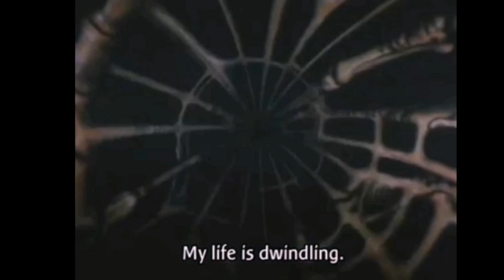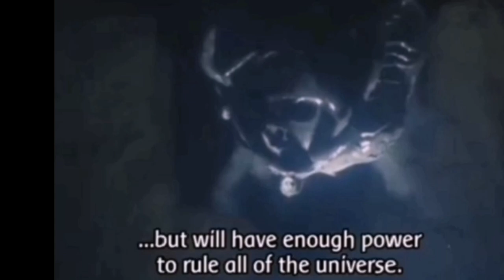MASK RIDER BLACK ENDING TAGALOG PART 2 (仮面ライダ)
PART 1
Tagalog